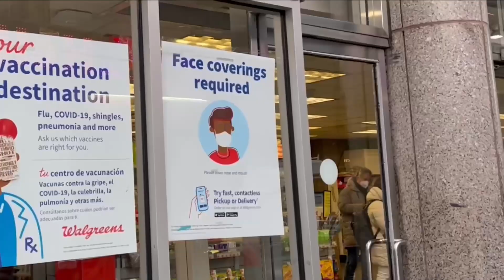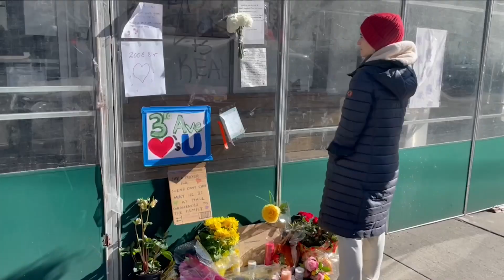Cubrebocas, ¿símbolo de delincuencia en Nueva York?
🚨 🇺🇸 Cubrebocas ¿símbolo de delincuencia? Criminales utilizan mascarillas para cubrirse el rostro durante sus asaltos a tiendas en Nueva York.